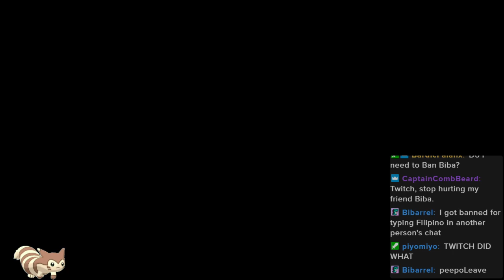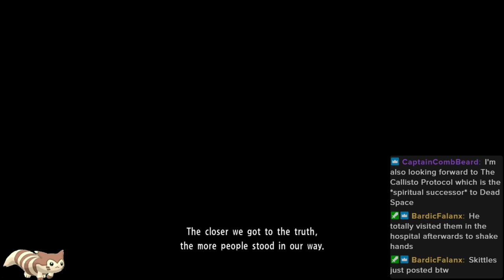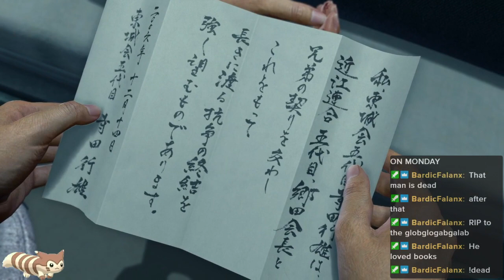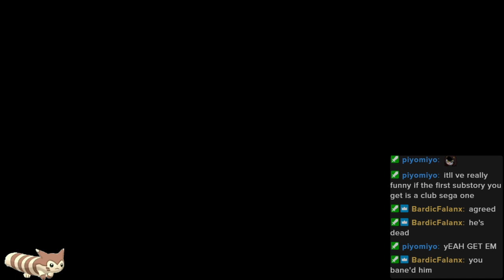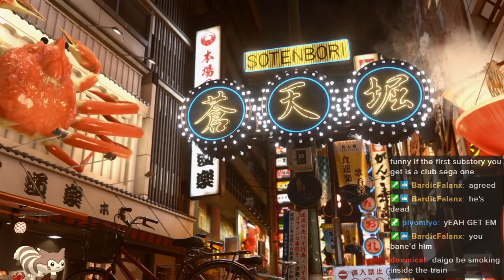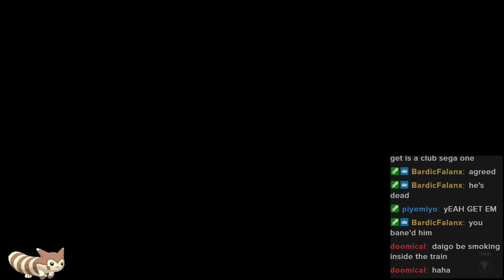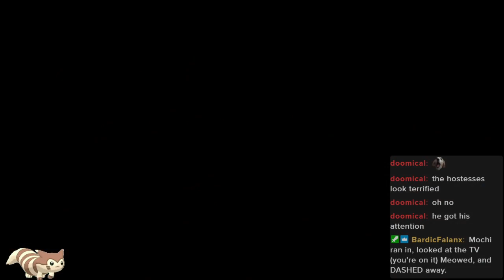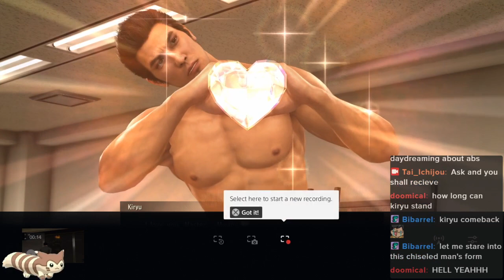Friday Night Yakuza Kiwami 2 (Session 1)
Twitch VOD of Friday Night Yakuza Kiwami 2 -- Watch live